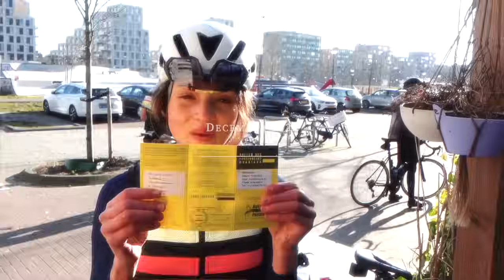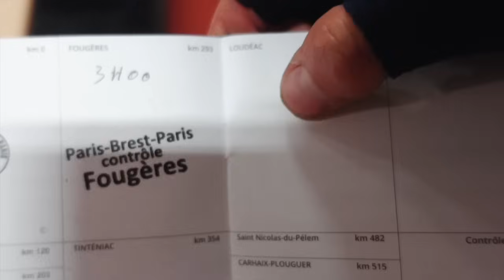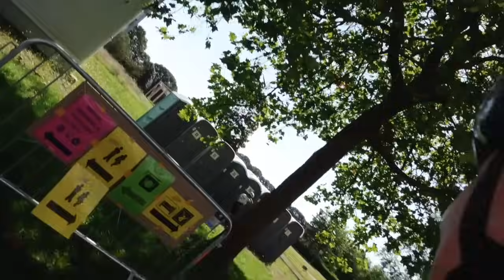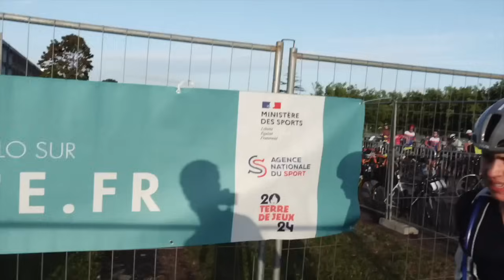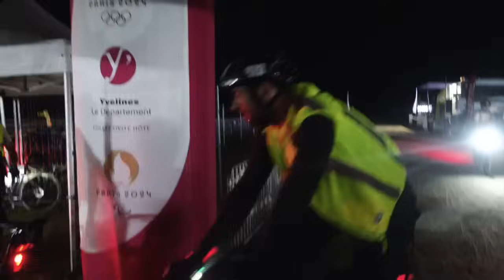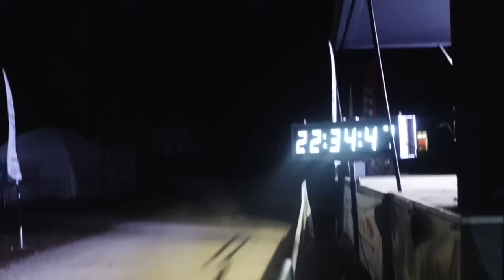Onboard Paris Brest Paris 1200 km - Cycling Documentary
Join me on this unexpected journey as I ride Paris Brest Paris (PBP) in France. The oldest cycling event still in existence today, and the pinnacle of the audax and randonneuring. A bucket list ultra-distance cycling event of 1200 km.

As PBP  has many faces and ways to enjoy it, I included in this video not only my footage and experience but also videos from other randonneurs who participated in Paris-Brest-Paris 2023.

Huge thank to everyone who shared their videos and experiences, you are amazing! Check out their Youtube channels for insights into PBP.

- August @blockprojects
- Borja  @14mroot
- Mark @MarkArthur
- Arvid @arvidnordstrand
- Kastytis  @cyclekab
- Daniel Rausch
- James George @cyclinghistoryguy
- Ludovic ludovic_dujardin_velo
- Tor Hovland
- Jeff Webb @faracycling1746

Some discounts/referrals from my partners:

🚲 Fara bicycles:  BUZZALONG23
Free bottle cages and bottles with purchase of non-discounted bike

⭐️ Find my favourite gear and more at Alltricks.com in the link below ⤵️

Supernova Lights:     SHERRY-15
Thrive Beer:            SHERRY20
Kogel Bearings:   KOGELVIP23

Amazon UK
Amazon US
Amazon NL
Amazon DE